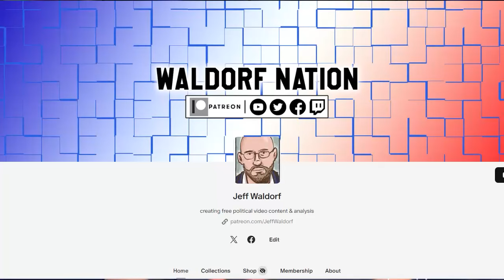Boebert Wants Her New District To Know That God 'Chose' Her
Speaking to supporters at a watch party in Windsor, Colorado, the far-right firebrand vowed to make the country a “righteous nation recognized throughout the world again” by bringing back “conservative values” and “Christian morals.”